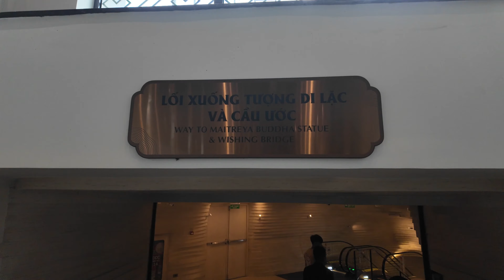Journey To The Top Of Sun World Ba Den Mountain | Tay Ninh, Vietnam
Sun World Ba Den Mountain is just one of Vietnam's numerous breathtaking destinations! From stunning panoramic views to thrilling adventures, this is a place you won’t want to miss.

Soar to new heights and take in the awe-inspiring landscapes or hike the scenic trails and explore the lush surroundings.

Experience one of the world’s longest 3-rope cable car systems, offering unparalleled views of the surrounding mountains. Explore ancient temples and learn about local spiritual traditions, while keeping the kids busy with lots of activities, ensuring a fun-filled day for everyone.